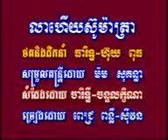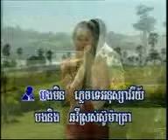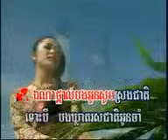លាហើយស៊ូម៉ាត្រា ​ពេជ្រ​​ ពន្លឺ ហ៊ឺម​ ស៊ីវន ​